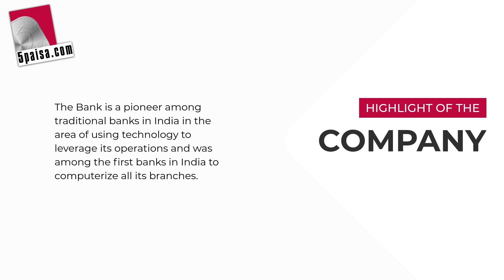Federal Bank Share Market | About the company | Performances & Financials | Stock Market News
Federal Bank Key Highlights - Get Federal Bank's average stock return, financials and share performance details of the previous 2 years.

Federal Bank Limited is a major Indian commercial bank in the private sector having 1250+ branches and 1800+ ATMs/Recyclers spread across different states in India. The Bank offers its customers, a variety of services such as Internet banking, Mobile Banking, Online bill payment, Fee collection, Depository services, Transaction Banking Services, Merchant banking services, Insurance, Mutual fund products, and many more as part of its strategy to position itself as a financial supermarket and to enhance customer convenience.

Suggested Videos